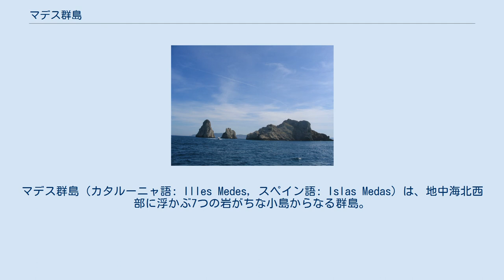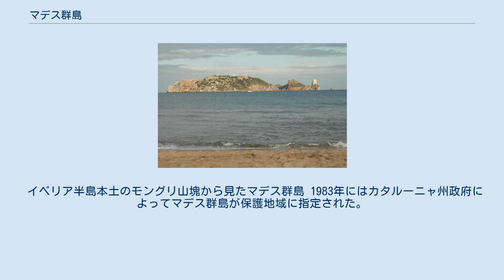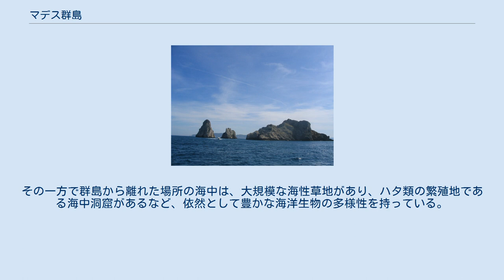マデス群島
マデス群島（カタルーニャ語: Illes Medes, スペイン語: Islas Medas）は、地中海北西部に浮かぶ7つの岩がちな小島からなる群島。
スペイン・カタルーニャ州ジローナ県バッジ・アンポルダーに属する。
イベリア半島本土に程近く、ラスタルティットの沖合に位置している。
 15世紀にはイェルサレム聖墳墓馬術修道会がメダ・グラン島に要塞を建設した。
彼らは結局島を離れ、16世紀には海賊が要塞を攻撃して損害を与えた。
18世紀にはこの要塞が監獄となり、19世紀初頭のナポレオン戦争時には再び要塞化された。
 1811年8月29日、エロレス領主ジョアキン・イバニェス・クエバス・イ・デ・バロンガ将軍はルイス・ロバート・デ・レイシーの命によって、イギリス海軍5等フリゲート艦であるHMSカンブリアンを援護した。
イギリス軍のグリーン大佐がマデス群島に上陸してフランス軍兵士を捕え、フランス軍によって築かれていた要塞を破壊し、要塞の放棄を命じた。
数週間後の9月11日にはレイシーがマデス群島に上陸すると、レイシーは駐屯地を再建して要塞を再要塞化し、象徴的に島々の名前を変更した。
1890年には最後の部隊が駐屯地を離れた。
 イベリア半島本土のモングリ山塊から見たマデス群島 1983年にはカタルーニャ州政府によってマデス群島が保護地域に指定された。
マデス群島は地中海西部で重要な海洋保護区である。
 イベリア半島の地中海岸では産業汚染やマスツーリズムが自然に悪影響を及ぼしている。
その一方で群島から離れた場所の海中は、大規模な海性草地があり、ハタ類の繁殖地である海中洞窟があるなど、依然として豊かな海洋生物の多様性を持っている。